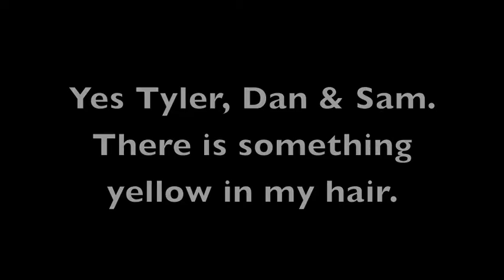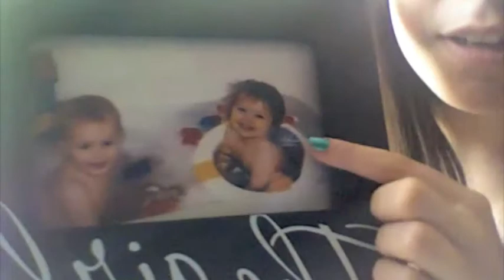Hey Jordan!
We're lame and we bother 19 year old guys when they get home at 3 in the morning because we have nothing better to do with our awesome lives.